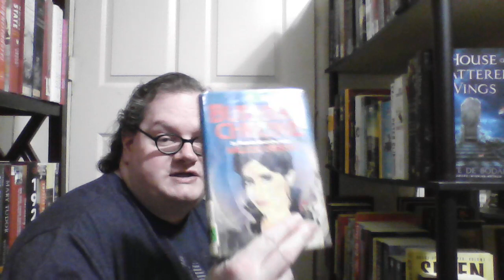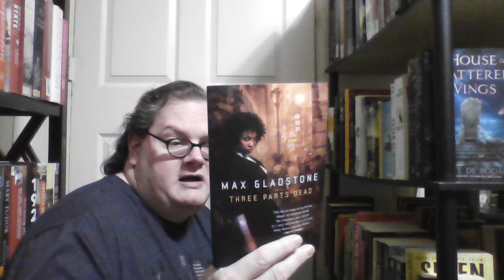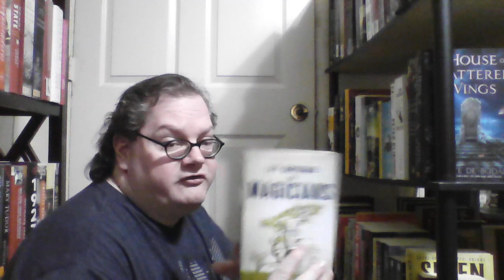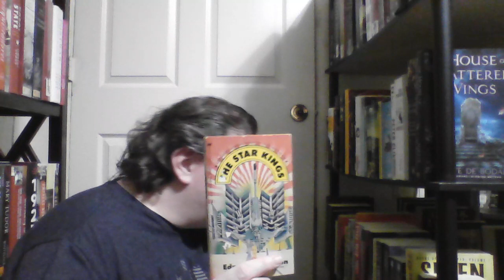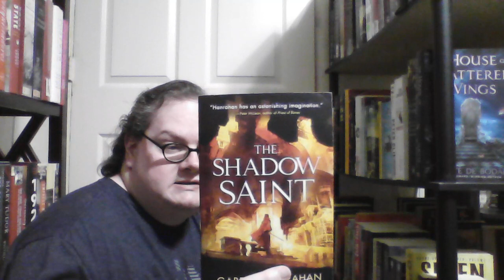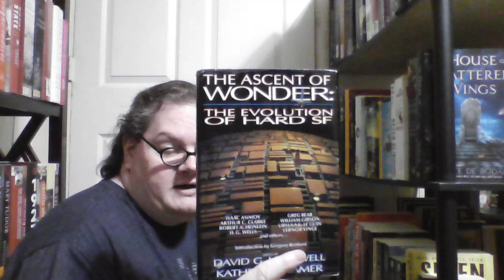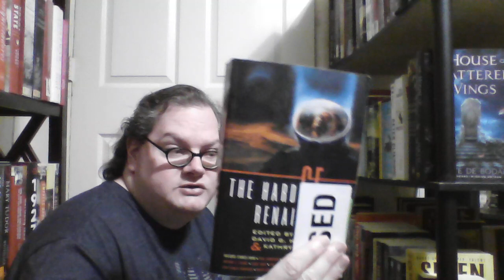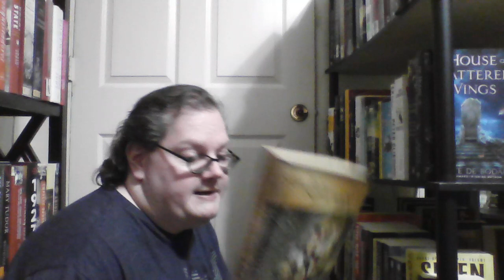2024 Library Tour: Science Fiction and Fantasy: The New Weird Menace!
Part 4 of my science fiction and fantasy collection.